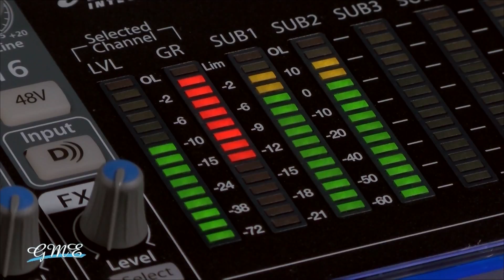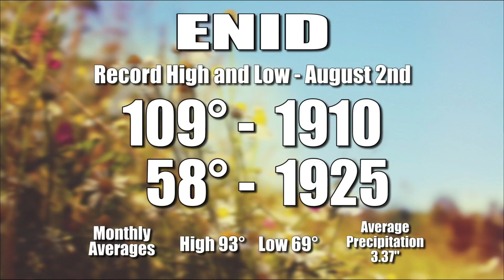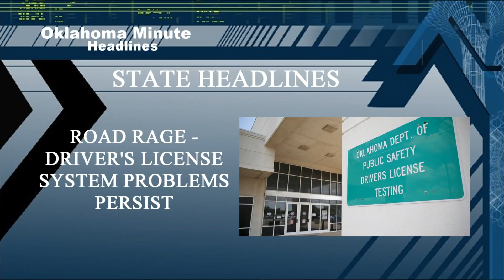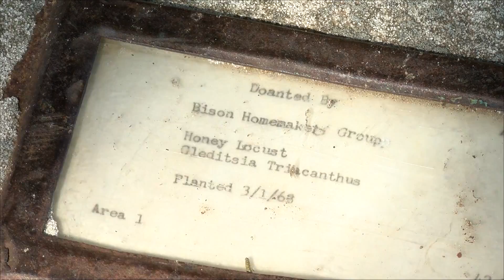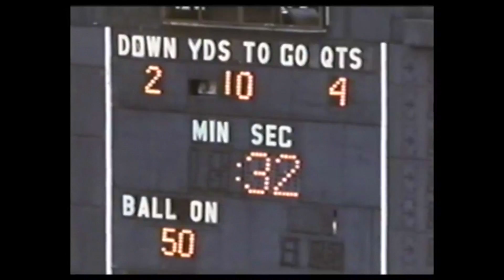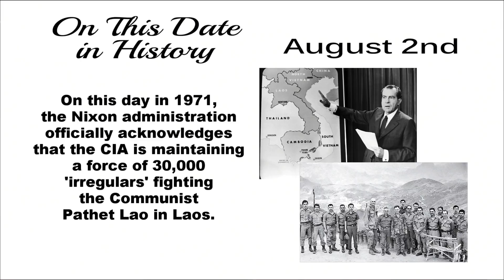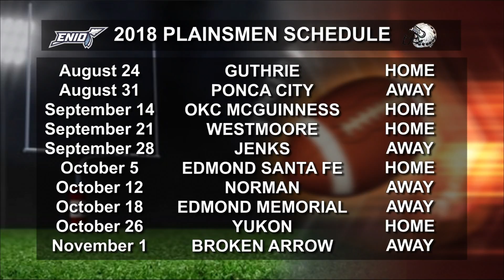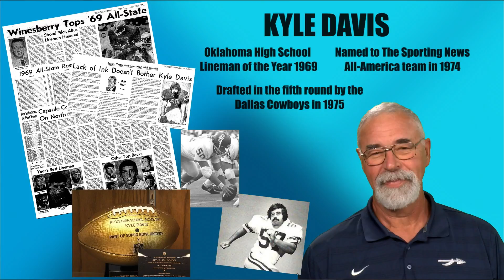Good Morning Enid - (August 2, 2018) - Kyle Davis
Coach Kyle Davis, former Professional NFL Player and current Assistant Football Coach for the Enid Plainsmen, was the special guest on Good Morning Enid on Thursday, August 2, 2018.